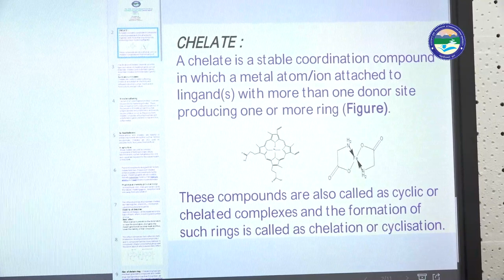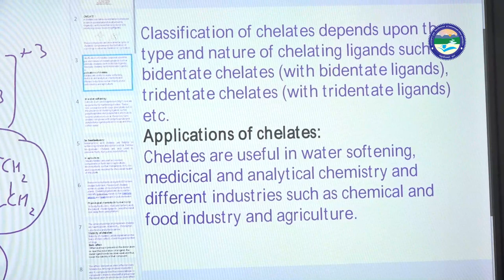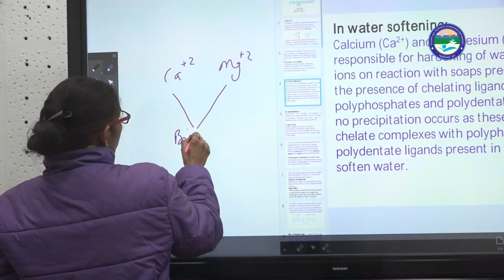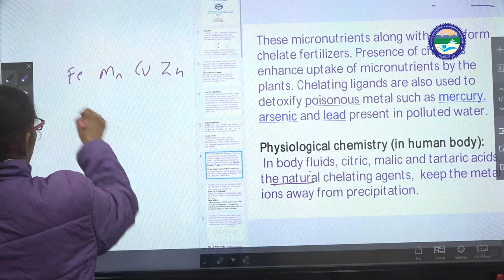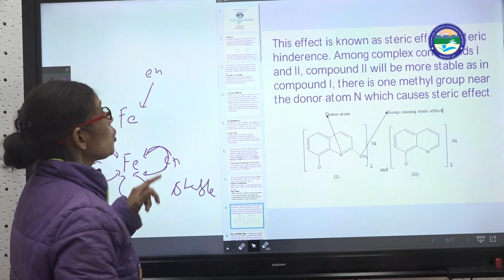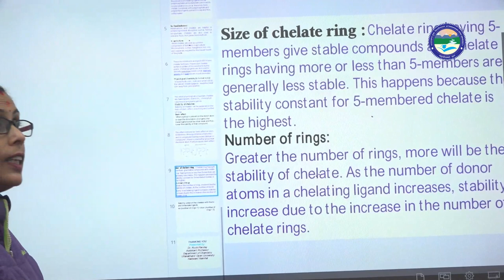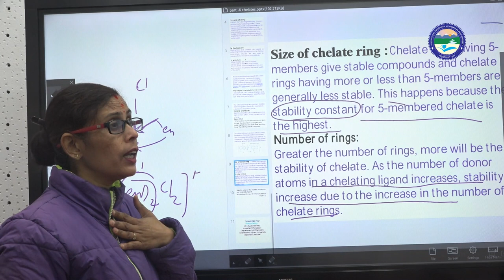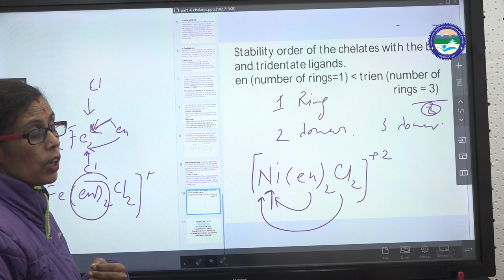B.sc IInd year (Inorganic Chemistry) coordination compounds (Part-6)